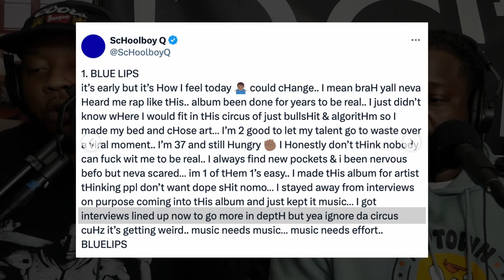New Old Heads react to ScHoolboy Q's latest "Blue Lips" album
This discussion from the New Old Heads episode 380 talked about Schoolboy Q's latest "Blue Lips" album and him saying he chose to just make art than play the viral circus game of the music industry.